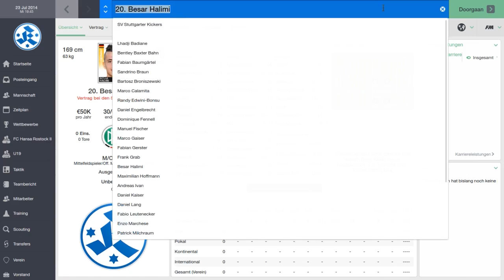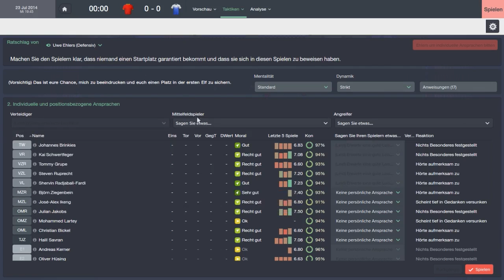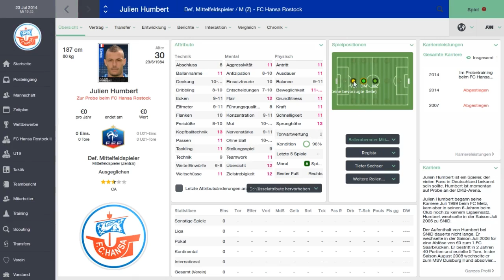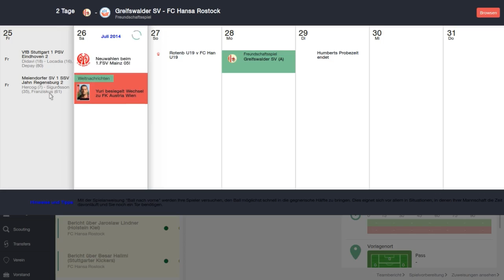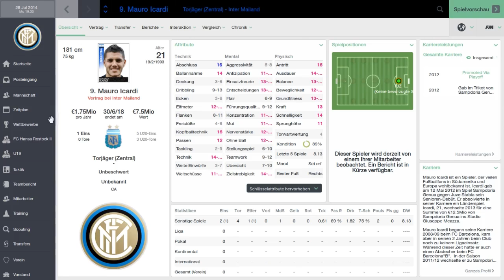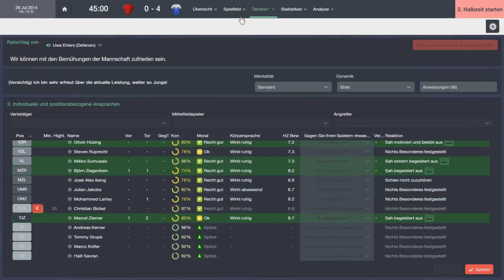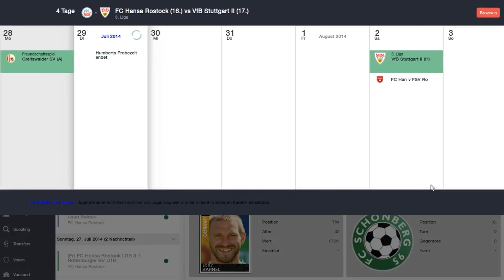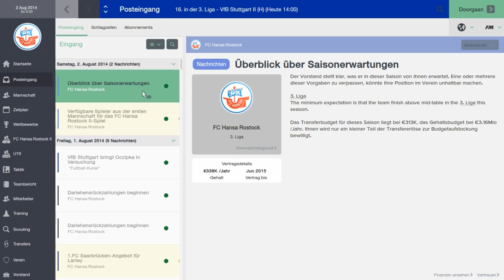Football Manager 2015 - Let's Play - # 005 - Malchow & Greifswald [Deutsch][Rostock]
Football Manager 2015 - Let's Play - Wochenend LP mit Hansa Rostock

Dein Sphinxmido